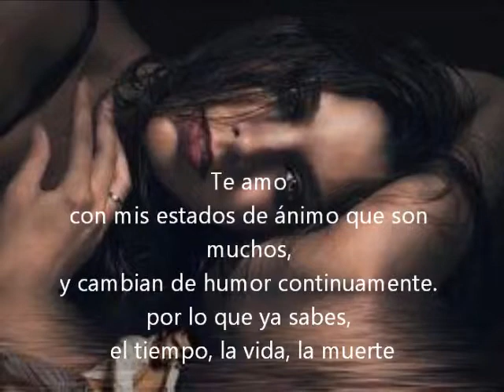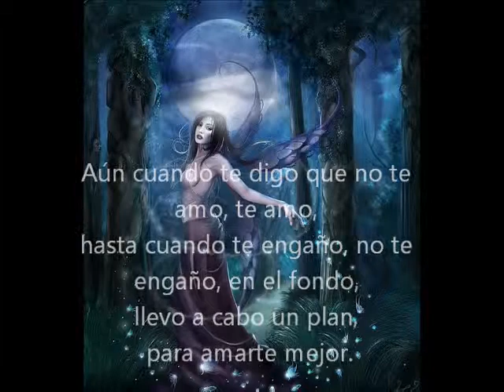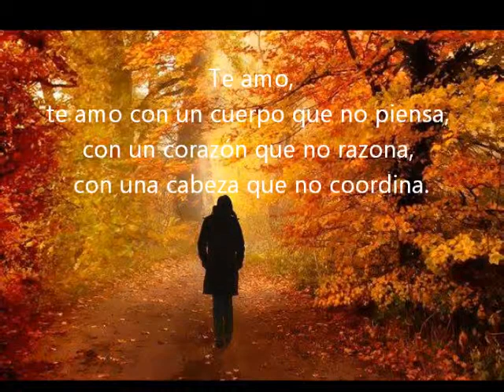Pablo Neruda TE AMO ♥♥♥Marce Fontana♥♥♥